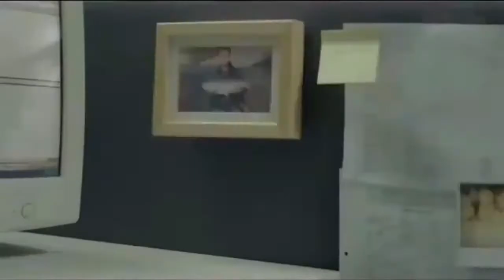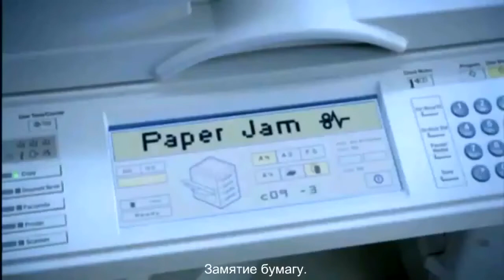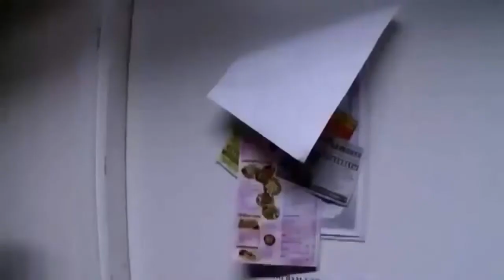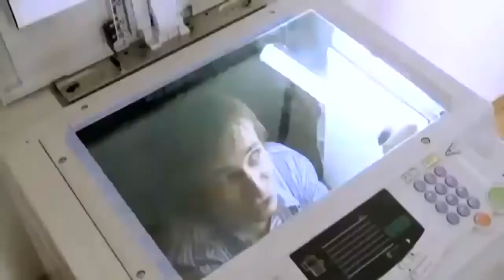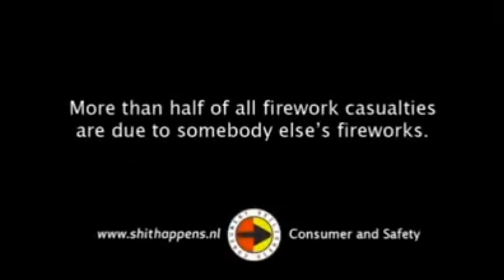Top 10 Most Funny European Commercials #4